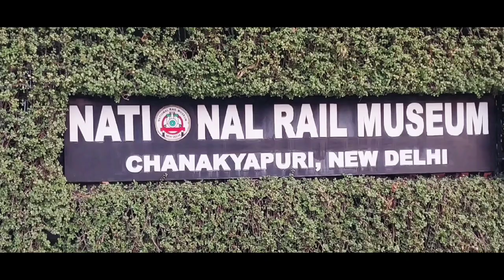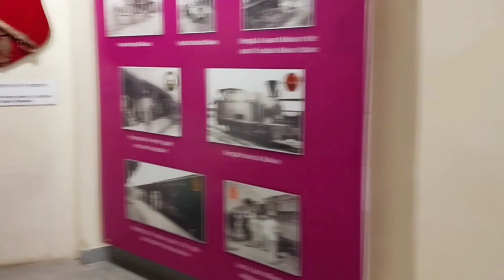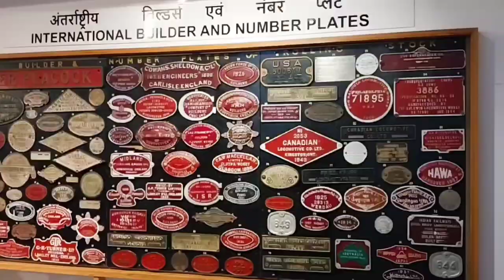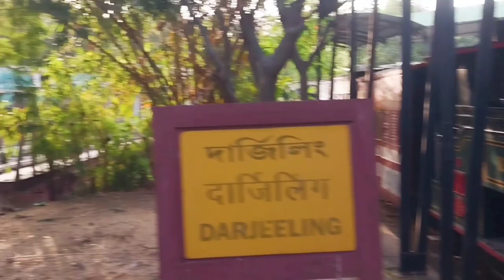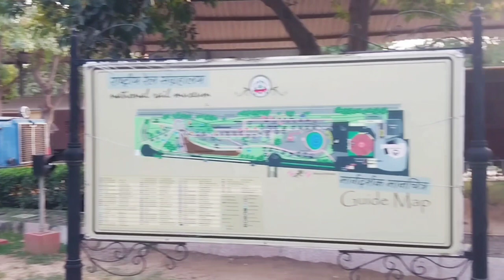Chanakyapuri Railway Museum// Santali Vlog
gati ku niya vlog re do indian railrena bare te pe badai Yama. niya museum do chanakyapuri new delhi re mana a .. aso Kanag  gate ku ing a vlog pe kusi a kusi len khan like r subscribe kate support ing pe..